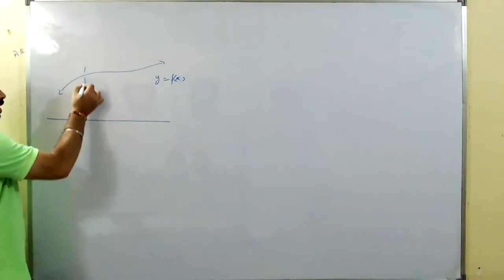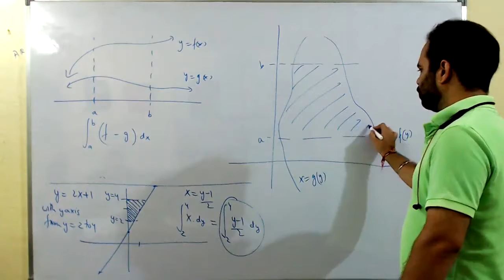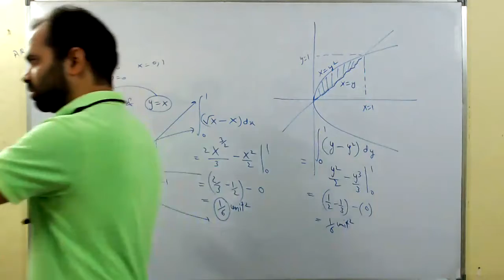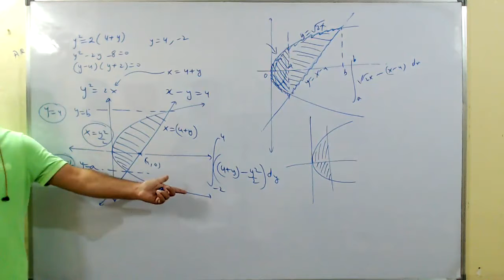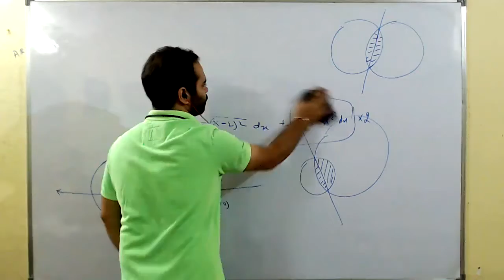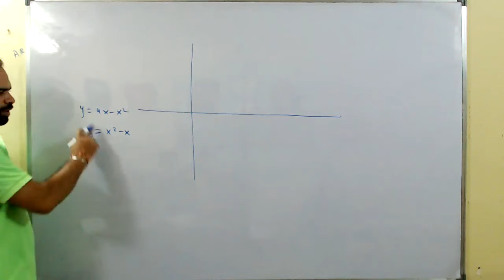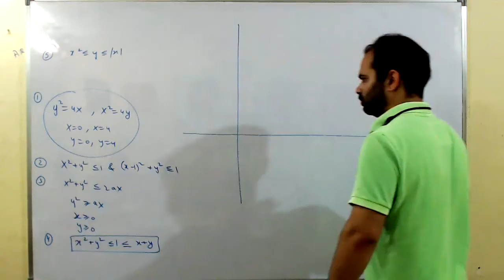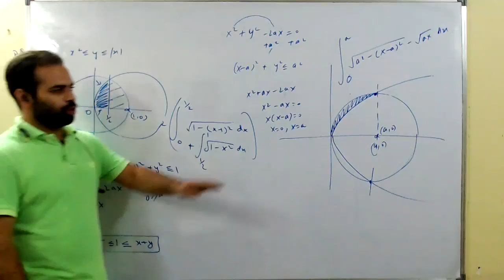Lec 25th Aug | Area Under Curve and Doubts | Munish Sir